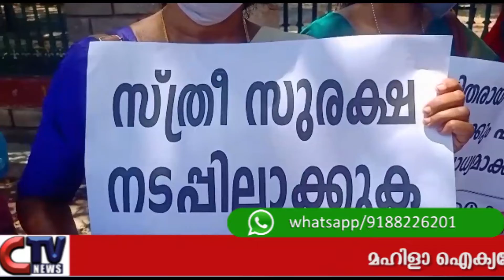വനിതകൾക്കെതിരെയുള്ള അതിക്രമങ്ങൾക്കെതിരെ മഹിളാ ഐക്യവേദി ധർണ്ണ